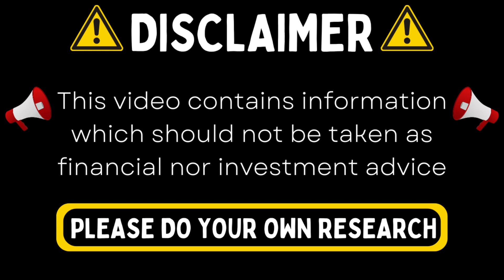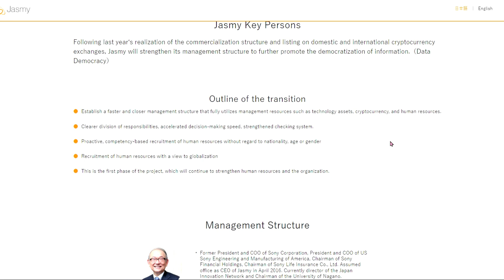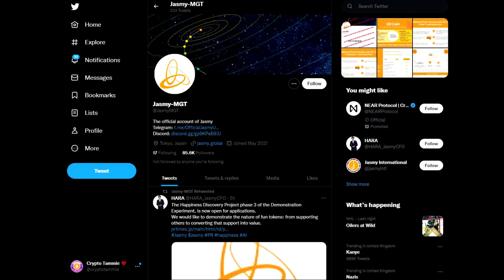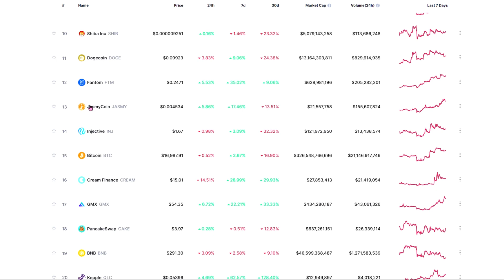JASMY - $JASMY - CRYPTO - ETHEREUM - BINANCE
In this video i look at Jasmy Coin and their website!

Comment any video ideas!

Thankyou for watching and reading!